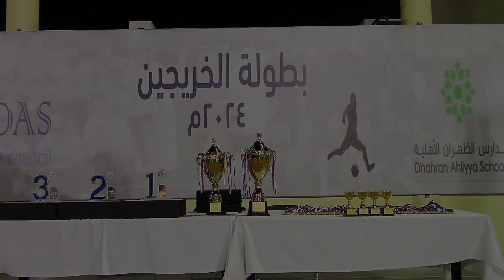Dhahran Ahliyya Schools - Ramadan Football Tournament, The Final! Class 21 vs Class 34, 27-Mar-2024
Dhahran Ahliyya Schools - The Final: Class 21 vs Class 34